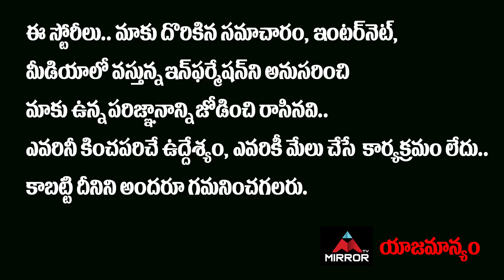MLA Roja Interaction with Nagari People | YSRCP | Mirror Tv Politics